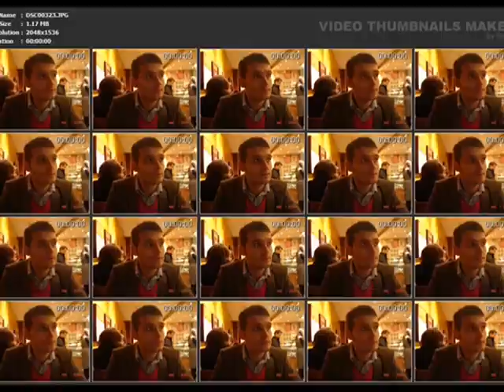Lucian B. - Pleacă